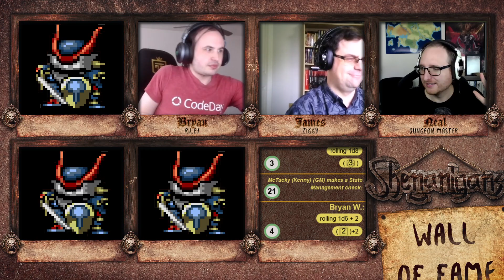Shenanigans 211.1: Possessed Grandma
DM: Neal Gallery 'Koibu' Pass Erickson
Players: Bryan, James
Producers: Connar Krob, JacobH
Editor: James 'McTacky' Gilray, Ignorance